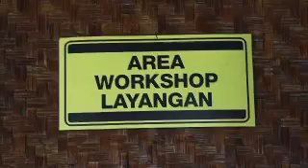Asep Irawan, 40 Tahun Bersetia pada Layangan